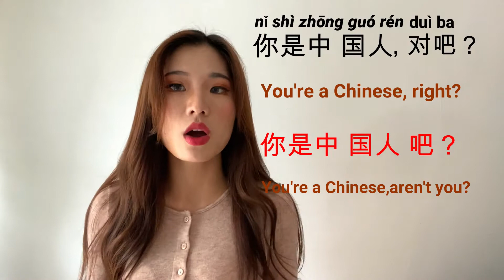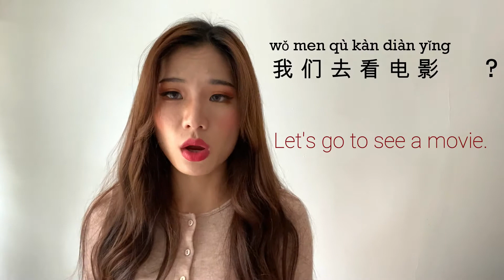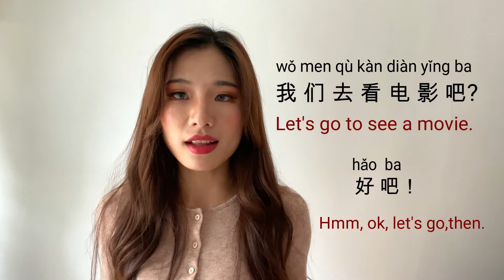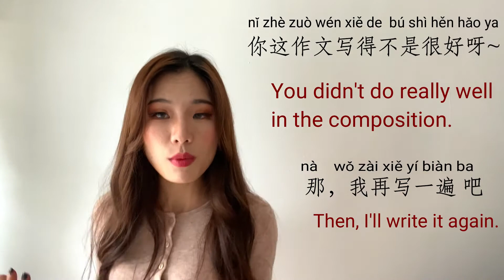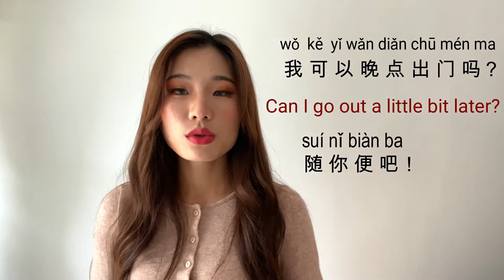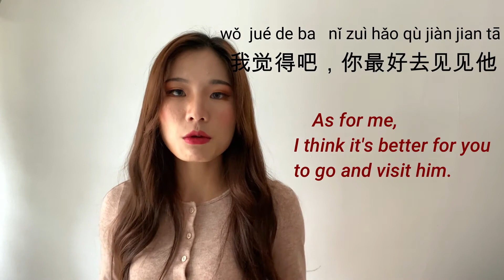Want to sound more NATIVE ? AVOID the MISTAKES in CHINESE commonly used PARTICLE-- 吧!!!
Here are some important tips of using the most common Chinese modal particle 吧，check whether you made the same mistakes before.